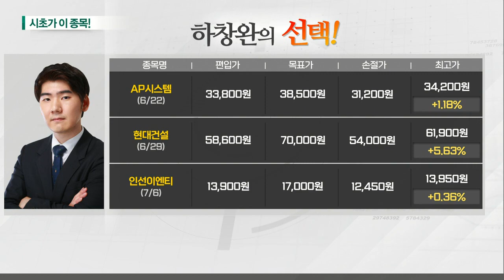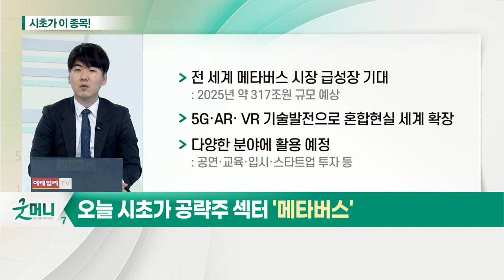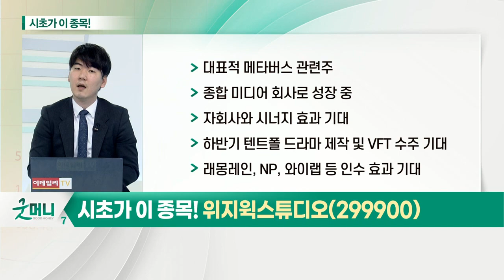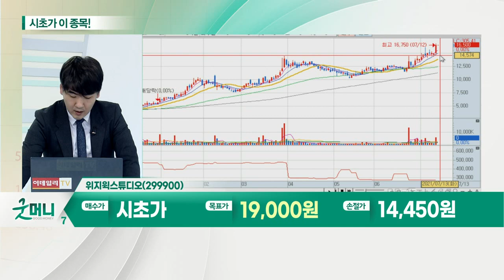위지윅스튜디오(299900)... 메타버스_시초가에 이 종목 (20210713)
- 전 세계 메타버스 시장 급성장 기대
- 5G·AR· VR 기술발전으로 혼합현실 세계 확장
- 다양한 분야에 활용 예정

- 대표적 메타버스 관련주
- 종합 미디어 회사로 성장 중
- 자회사와 시너지 효과 기대
- 하반기 텐트폴 드라마 제작 및 VFT 수주 기대
- 래몽레인, NP, 와이랩 등 인수 효과 기대